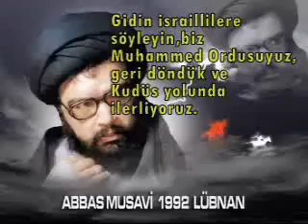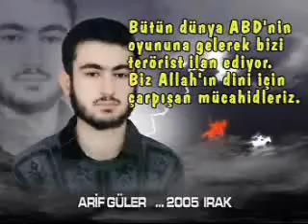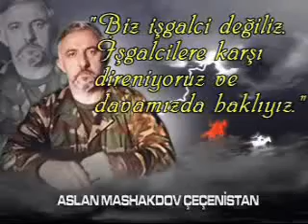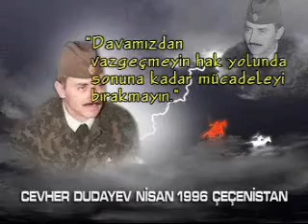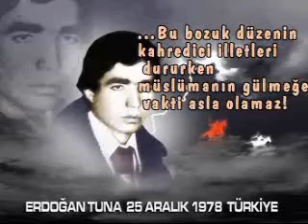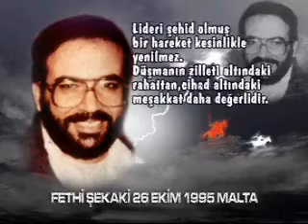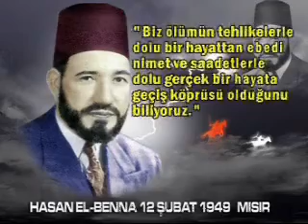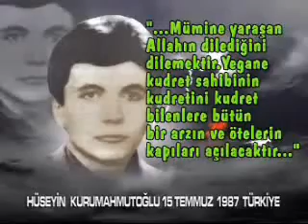Şehitler albümü (1. bölüm)